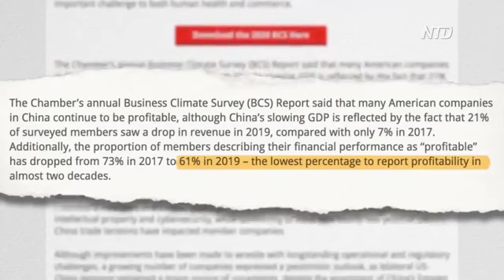מגפת הקורונה: ראיון מיוחד עם אזרח סיני החושף את מה שהשלטונות מנסים להסתיר